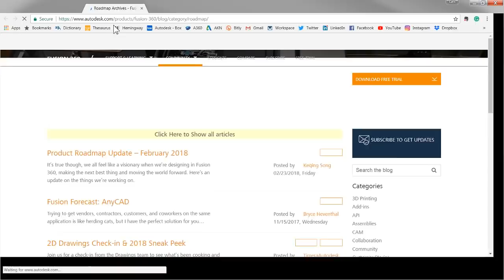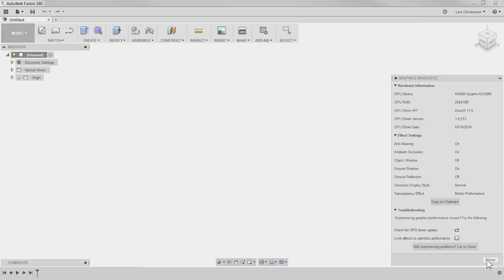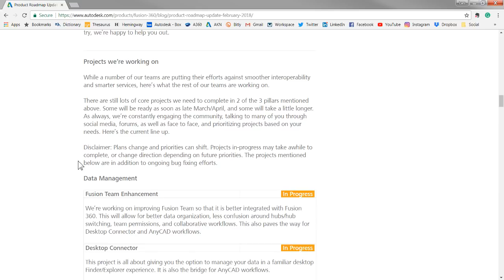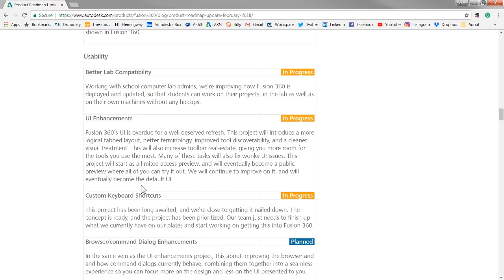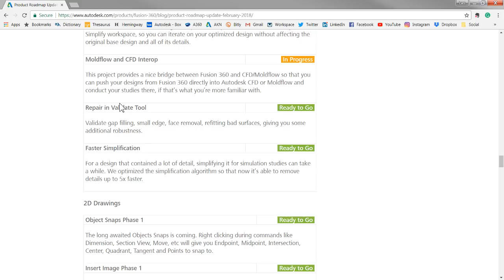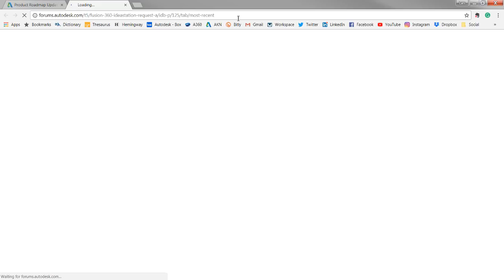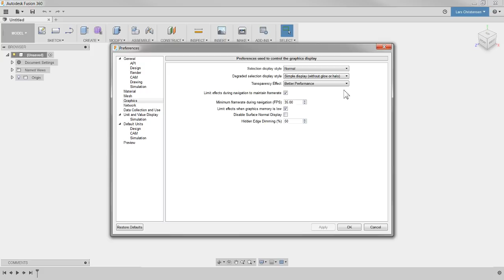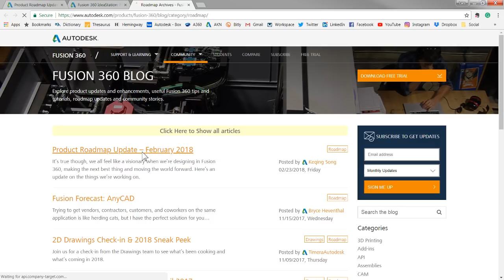The Future of Fusion 360 — Latest Road Map & Ideas — LarsLive 133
Live Stream — A quick look at the future coming to Fusion 360, ideas and road maps. This is Fusion 360 AND we will chat about your comments and questions.